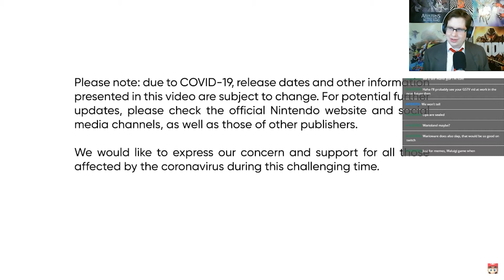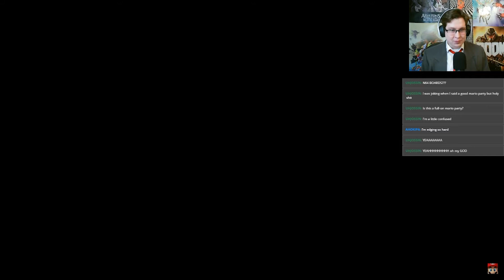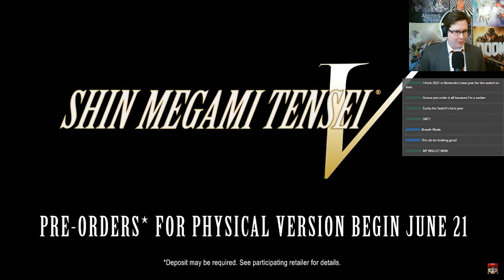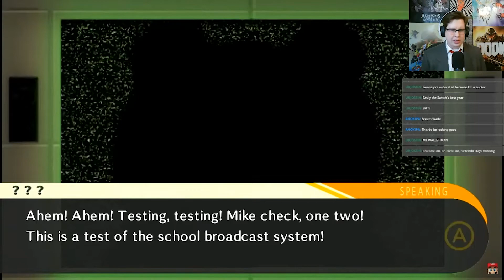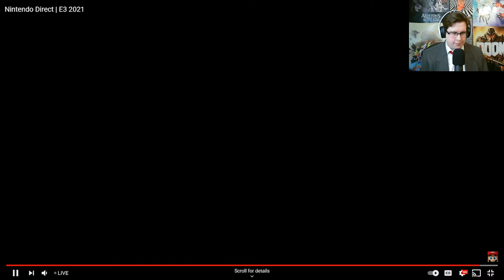Nintendo Direct E3 2021 Reactions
nintendo won!

presentation begins at: 13:35